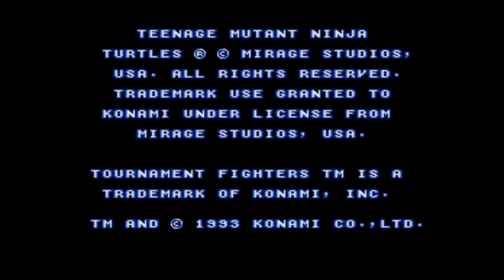Teenage Mutant Ninja Turtles: Mutant Warriors / Tournament Fighters (SFC/SNES) - Aska [TAS]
Considerados por muitos a melhor das 3 versões, esse jogo estava a frente do seu tempo, vários modos de jogo, barra de especiais, combos alucinantes e um dos melhores gráficos que um jogo de luta até então tinha mostrado nos consoles caseiros.

Para saber mais sobre esse jogo clique no link a seguir

Para quem não sabe, TAS Significa “Tool Assisted Speedrun ou Superplay”. É uma ferramenta que permite ao usuário jogar a quadro a quadro criando uma gameplay acima do normal.
Para saber mais sobre TAS visite o e comece hoje mesmo a fazer seus gameplays no formato TAS.

Emulador usado: BizHawk.
Método de Captura: Nvidia Shadowplay